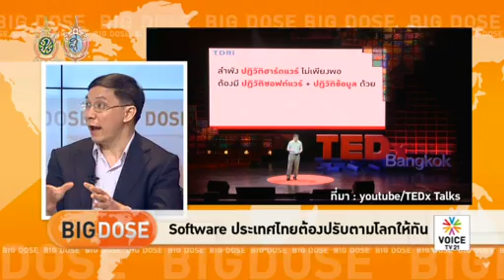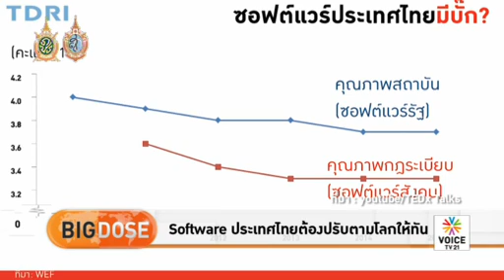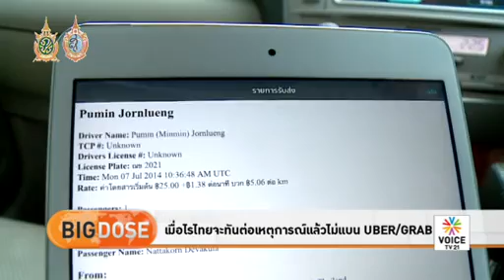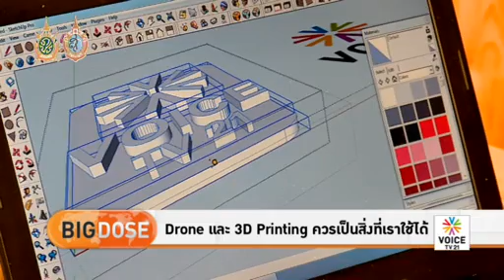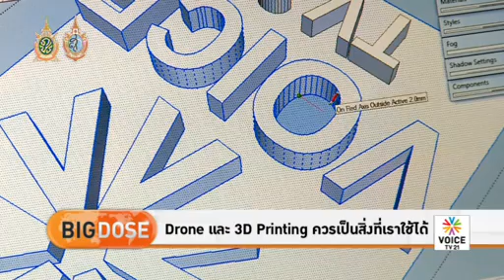Big Dose - Software ของไทยต้องปรับตามโลกให้ทัน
รายการ Big Dose ประจำวันที่ 25 กันยายน 2559

หากเปรียบกฎหมาย เป็น ซอฟท์แวร์ หลายซอฟท์แวร์ ของประเทศไทย ก็ยังไม่ได้รับการอัพเกรด ให้ทันสมัย ก้าวไม่ทันการเปลี่ยนแปลงของโลก เป็นอุปสรรคในการพัฒนาเทคโนโลยีที่มีประโยชน์ต่อการใช้ชีวิตของประชาชน คุยกับ ดร.สมเกียรติ ตั้งกิจวานิชย์ ประธานสถาบันวิจัยเพื่อการพัฒนาประเทศไทย ในรายการ Big Dose